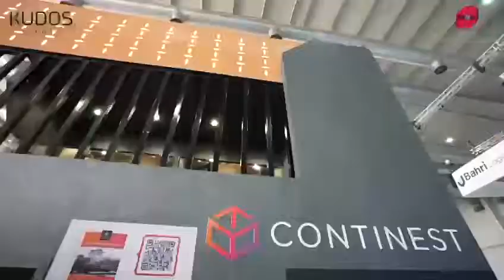Rakaa Holding - Exhibition Booth at WDS 2022 - Saudi Arabia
Kudos is an Event and Talent Management Company, based in Saudi Arabia. Our aim is to be market leaders, in providing a local solution to all our client's event services needs.